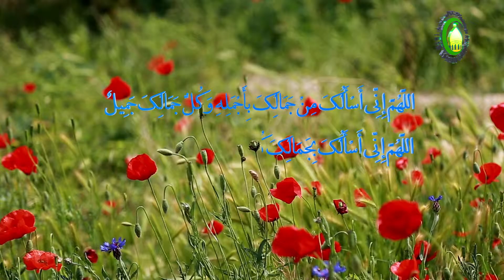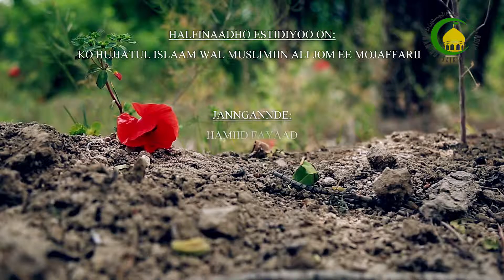97. DARJAAJI LIIMAANU - PROFESSEUR : DOCTEUR MUHAMMADU BARI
GEBHE LIIMAANU NGUN:1-LIIMAANU TAGUDIYANKEWU:KO DOKKAL IMMORDE KA ALLA.2-E LIIMAANU DHABBHAANGU:KO  LIIMAANU WONNDANGU HA TUMA SATTI WO,JOOMA MAGGU TUTTANGU.